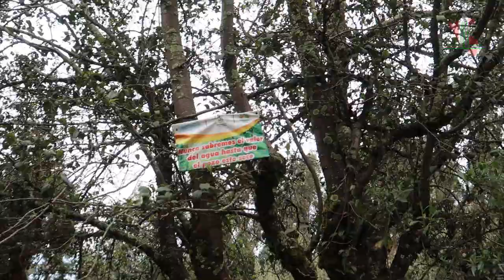EL BOSQUE DORADO - HUANCAYO - JUNIN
El Bosque Dorado no es tan conocido ni tampoco se encuentra tan lejos de la ciudad, se encuentra en a escasos 10 kilómetros de Huancayo (Junín),  ubicado en lo alto de un cerro empinado en el anexo de Paccha, distrito de El Tambo.

El ingreso del Bosque Doradoforma una especie de un túnel rodeado de árboles, queson un verdadero deleite para los ojos y el alma, porque uno se siente en contacto con la naturaleza, pero el principal atractivo de este paisajístico lugar es el color dorado que irradian los árboles que bajo los rayos solares da la impresión, que uno estaría caminando por un verdadero bosque doradocomo su nombre lo dice.

Los pobladores de la zona cuentan que el Bosque Dorado nace desde muchos años atrás, gracias a la reforestación de los lugareños para mantener el medio ambiente oxigenado y prevenir la contaminación ambiental, pero nunca imaginaron que se convertiría en un hermoso atractivo lugar, que es visitado semanalmente principalmente por muchos jóvenes amantes de la naturaleza.